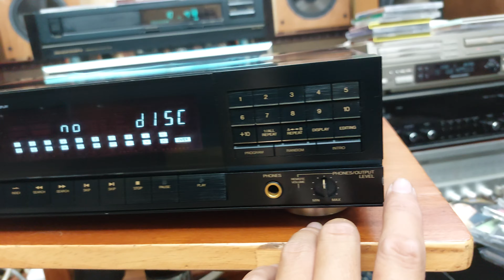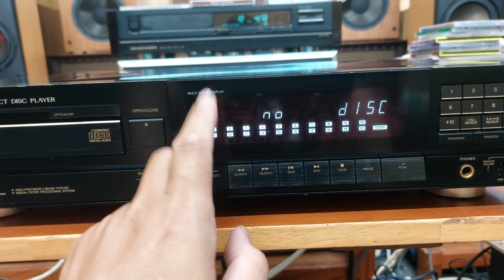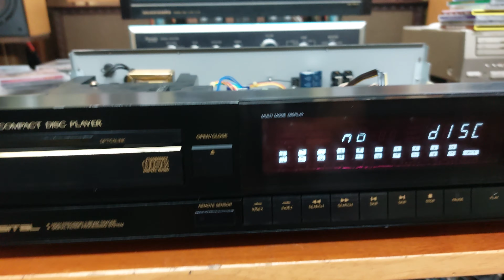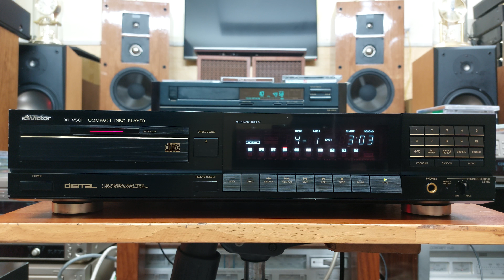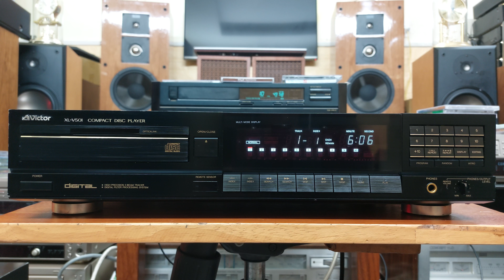(Bán về Hải Phòng) Đầu CD Victor XL-V501 chất ngọt ngào 💵giá 1,2 triệu 📲0907223269 🏡Tp Thủ Đức